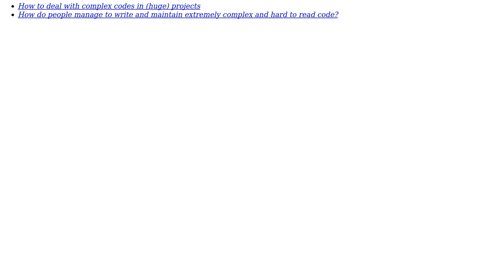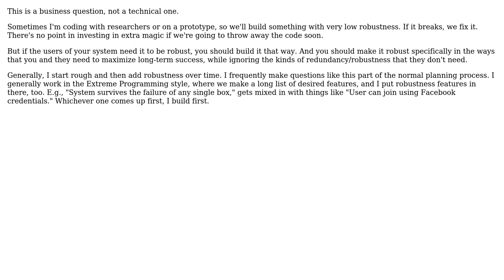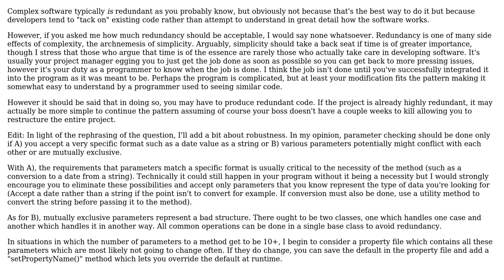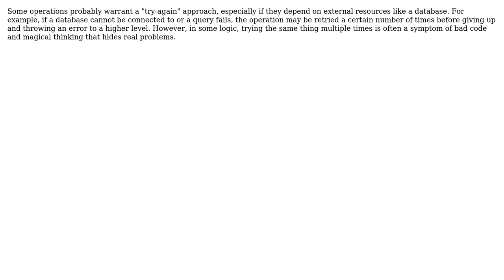Software Engineering: How much redundancy/robustness should complex software implement?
With thanks & praise to God, and with thanks to the many people who have made this project possible! | Content (except music & images) licensed under CC BY-SA | Music | Images & others | With thanks to user William Pietri user Tim Williscroft user rwong user Neil user Matt H user AShelly and the Stack Exchange Network Trademarks are property of their respective owners. You are responsible for your own actions.